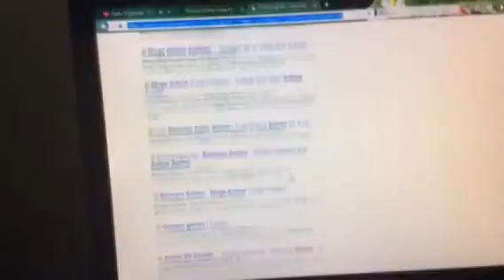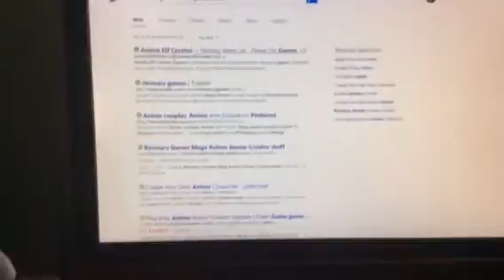Playing manga game